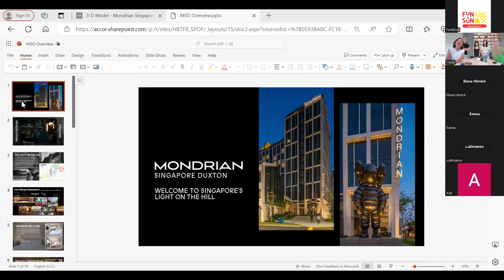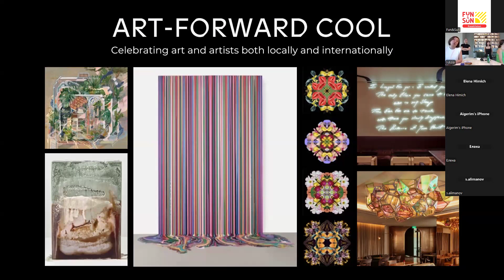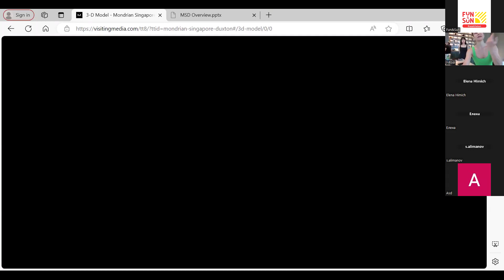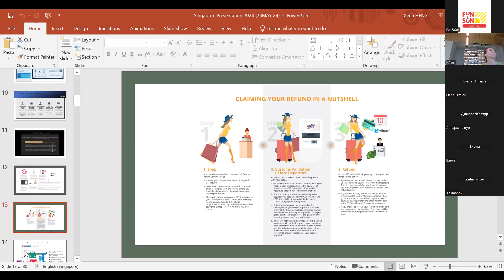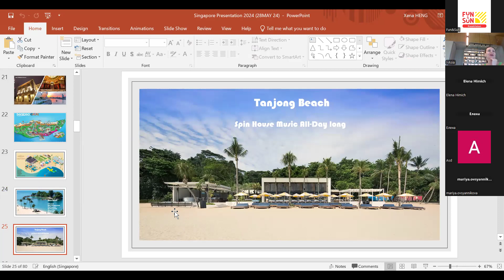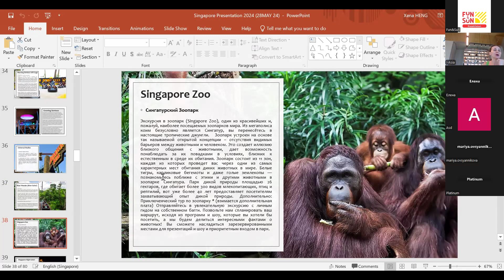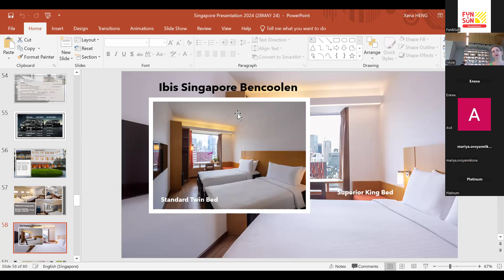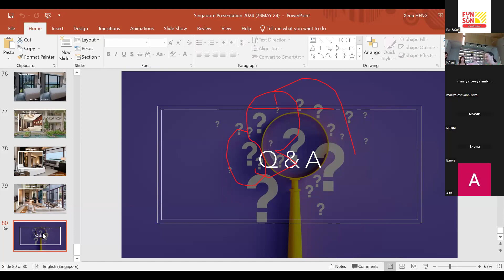GDS. Весь Сингапур